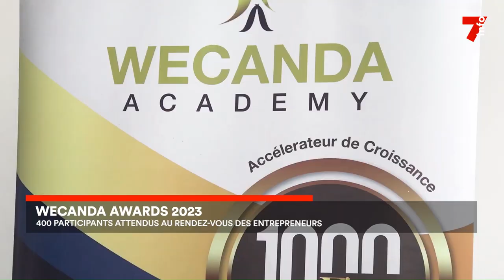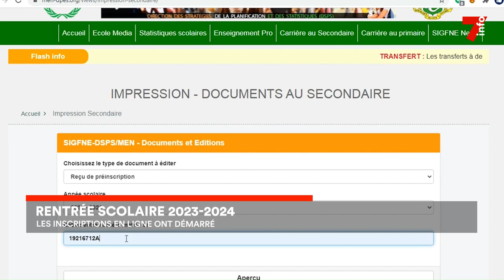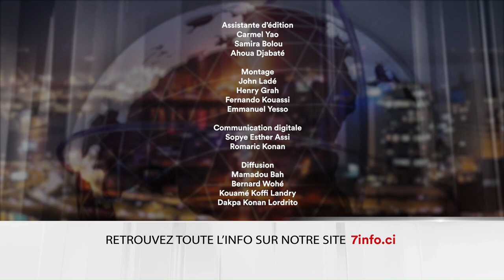Le 7 minutes du 29 août 2023 (édition du 19h)